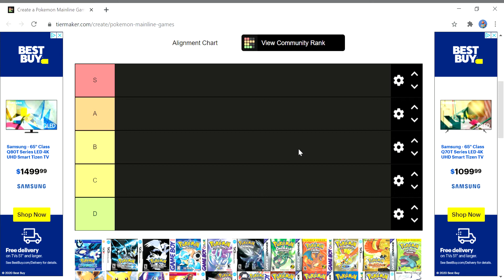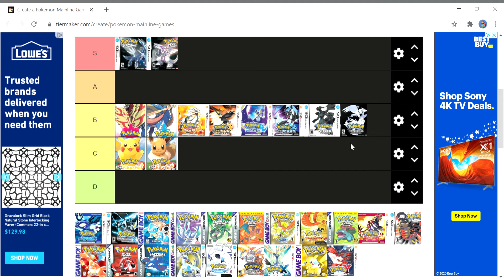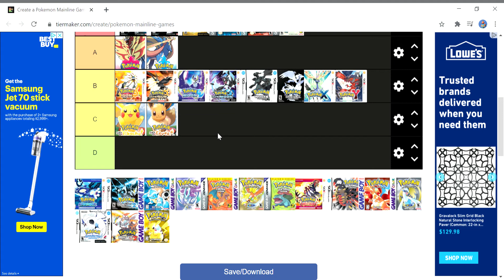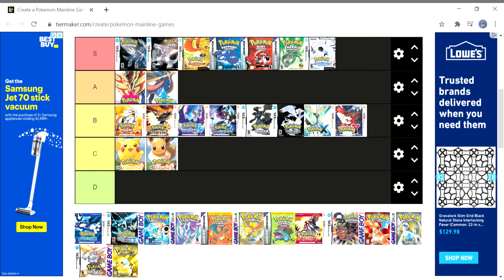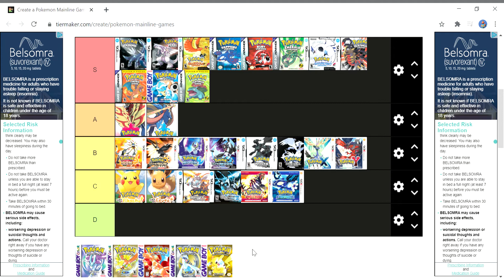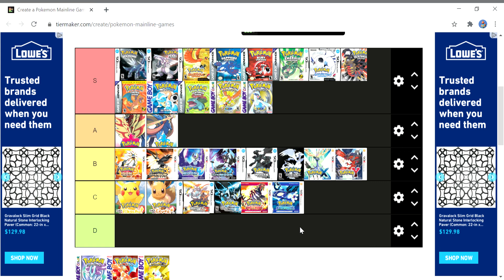Pokémon Game Tier List!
Here is me putting all the Pokémon games into a tier list, hope you guys enjoy! Comment your favorite game down below!